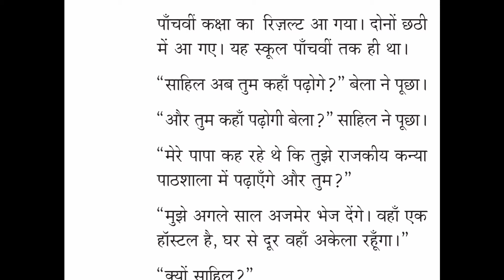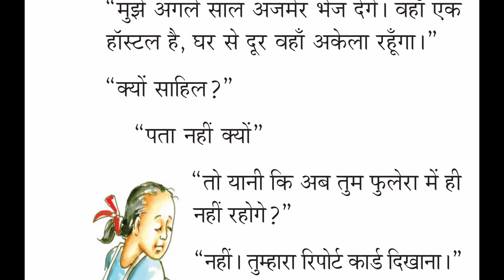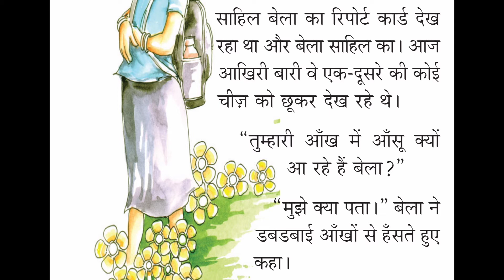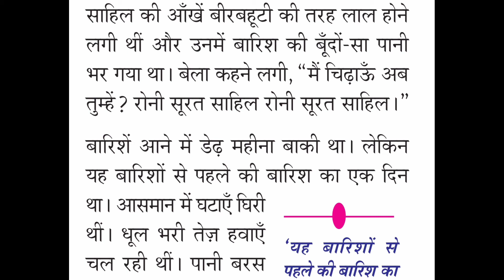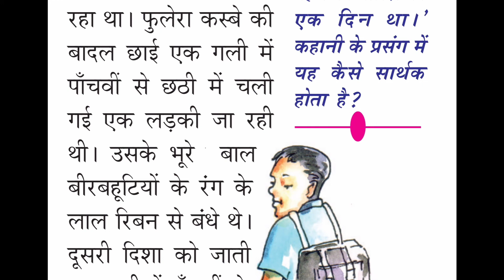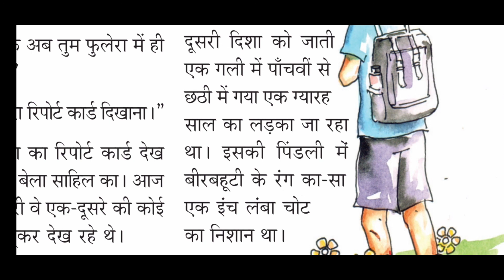STD 10// BEER BAHUTTY// LINE BY LINE EXPLANATION-3